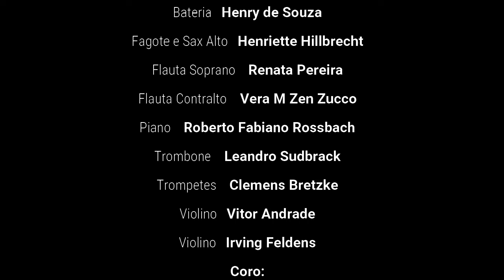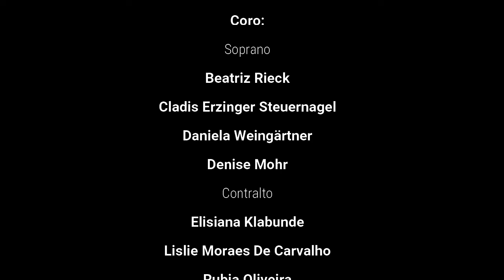Amor em qualquer música Seminário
Produção lançamento 30ª edição do Seminário de Música em Rodeio 12. Produção doringStudio.